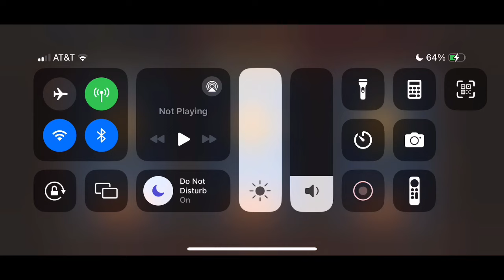Giving Model Leader VENOM! No Mercy Recruit Web Crawler Showcase - Skullgirls Mobile